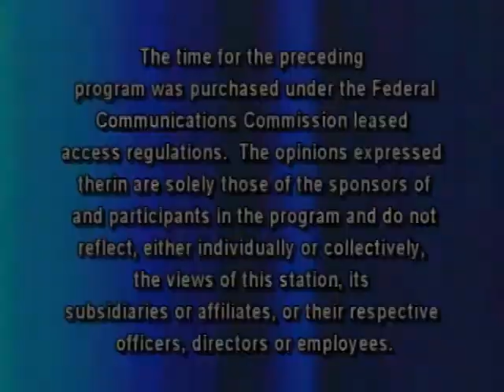The Sam Lesante Show - PA Senator John Yudichak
Sam talks with PA State Senator of the 14th District John Yudichak about current state affairs in the House.